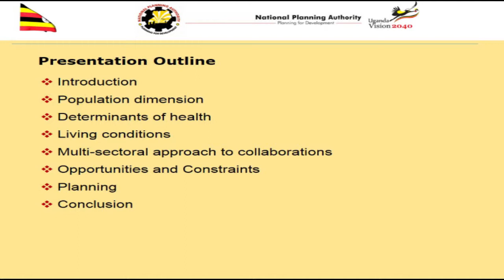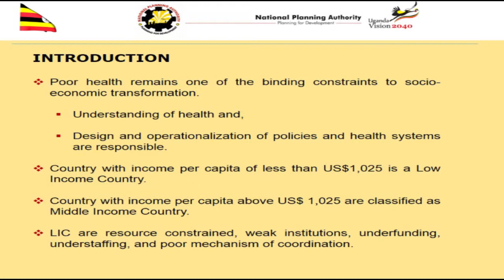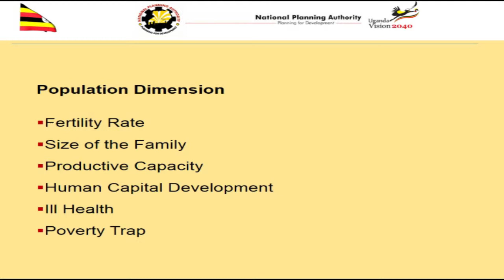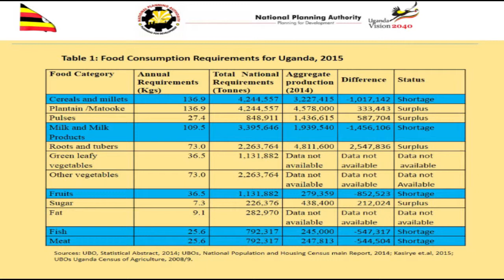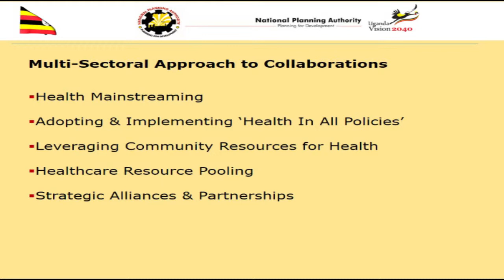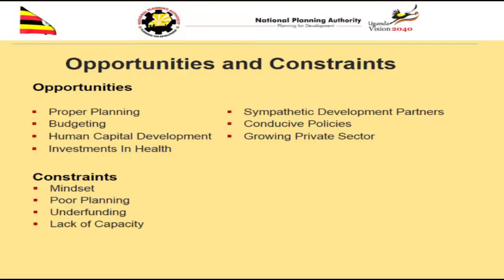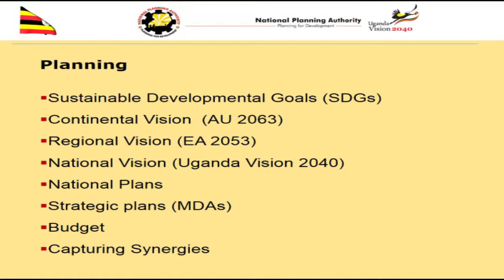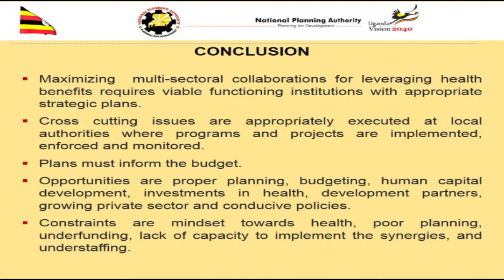Dr Wilberforce Kisamba Mugerwa Chairman National Planning Authority Uganda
The Chairman, National Planning Authority Dr. Wilberforce Kisamba Mugerwa gave a keynote address on ‘Multisectoral collaborations for leveraging health benefits from other sectors: What are the opportunities and constraints in the context of LMICs’. He emphasised the importance of strong leadership in multisectoral collaborative initiatives like Universal Health Coverage.